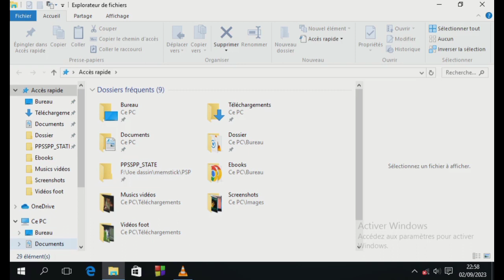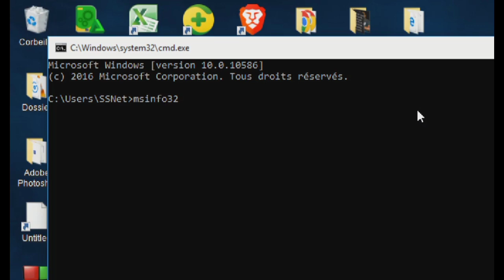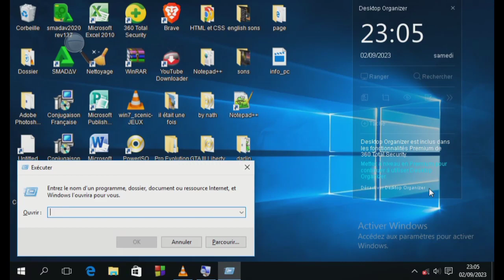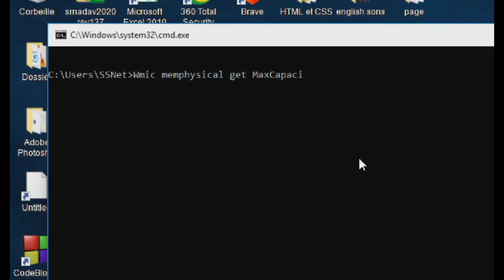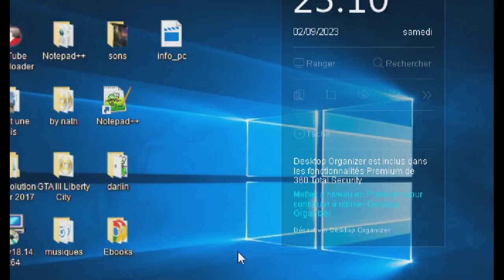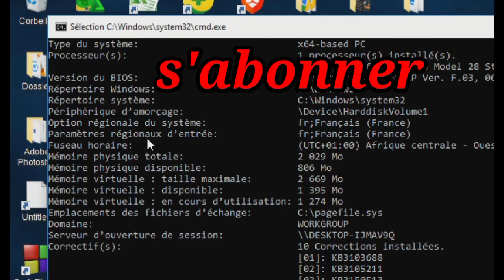comment avoir les caractéristiques réelles de son ordinateur ⛔⛔